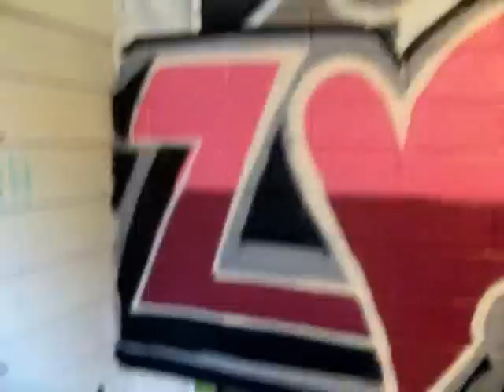LOV54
LOVED.

New street art film made wile had the flu.